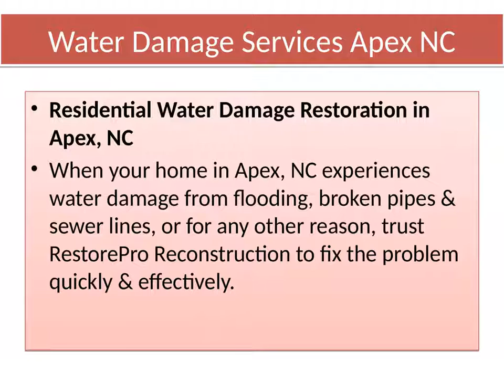Water Damage Services Apex NC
An emergency or disaster from fire & smoke damage, water damage, or mold requires professional service to get your home back to its original state. RestorePro reconstruction provides 24/7 emergency residential damage restoration & repair in Apex NC.